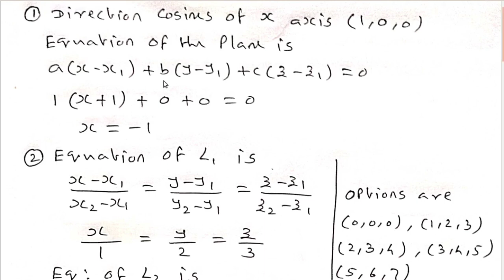KEAM, NDA, CUET 2023//PART 3//THREE DIMENSIONAL GEOMETRY 2022 KEAM QNS//20 MARKS SURE